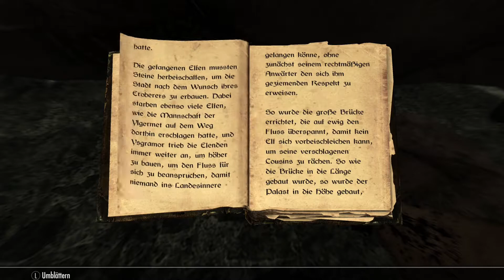Let`s Re-Play Skyrim SE 2021 Ps5 [Deutsch] 157 - Willen beugen!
Mady zockt Skyrim SE auf der Ps5 Letsplay​​​ Skyrim​​